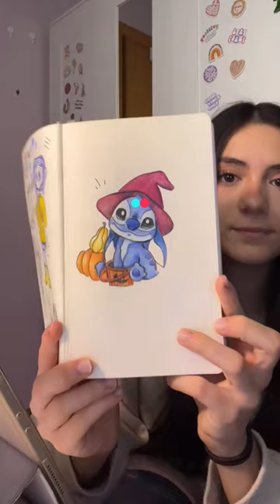Amanda Periscope daily live❣️1880